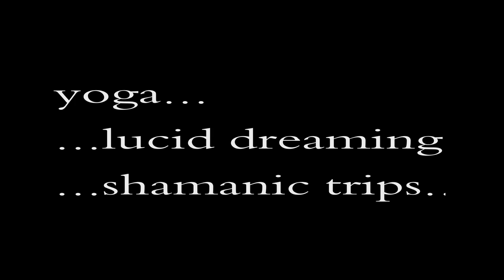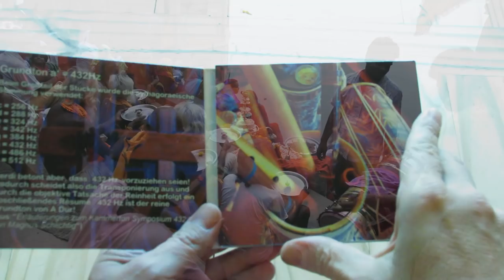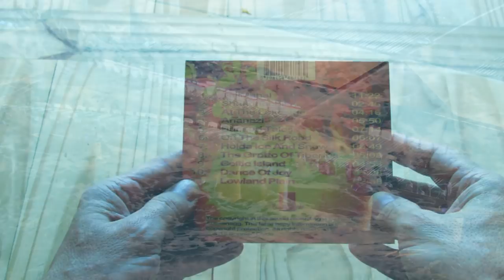432 hz music /Entspannungsmusik/Pythagorean Tunes/HEINKE AUSSENEGG (432hz CD kaufen) 432hz music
Heinke Aussenegg

What is 432hz music?

432HZproject CD presentation Hier Kannst Du 432Hz musik kaufen:
For everyone who likes to relax or meditate.

Der Kammerton 432Hz wird wieder öfter verwendet. Die 432 hz Musik Wirkung wird oft diskutiert, probier es selbst aus! Diese CD verwendet pythagoreaische Stimmung auf der Basis A=432hz. Musik für Therapeuten, Massage Musik, Musik zum Meditieren.

It is often only pitch shifted normal music. But it is not only the 432hz tone, it is all about the tuning scales also. this is what makes it more harmonical. Vivaldi used 432hz ? I have used pythagorean tuning for several tracks. It is for therapists, massage and meditation music.